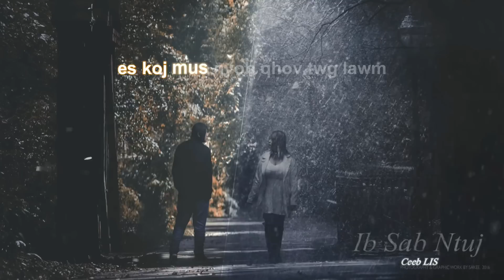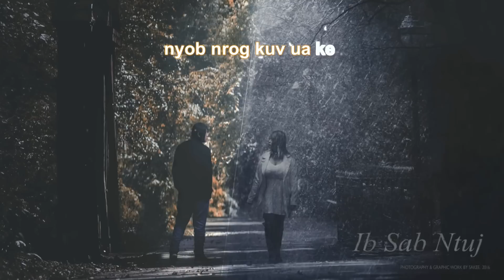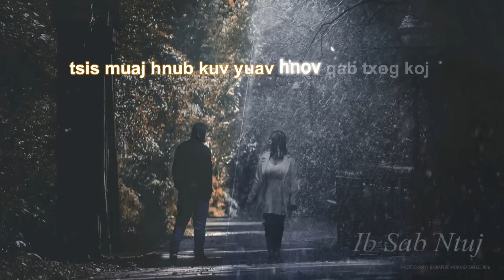Ib Sab Ntuj - Karaoke Version - Theloswing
Thank you to Tcheng Ly for Doing this Karaoke version for us and everyone.  You are a very kind person.  May god bless you with Love and Happiness.